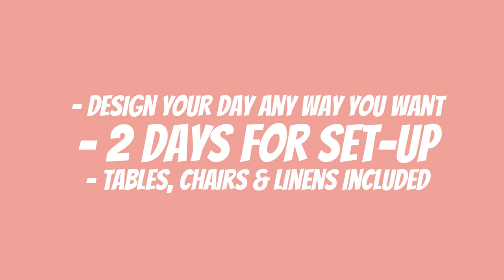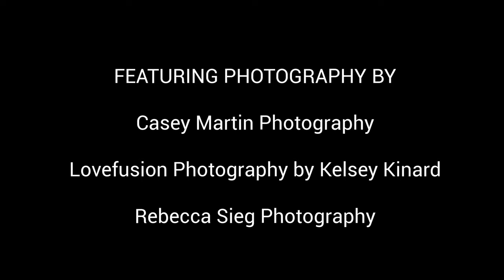The Historic Round Barn Weddings & Events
Take a virtual tour of our unique and rustic wedding venue!